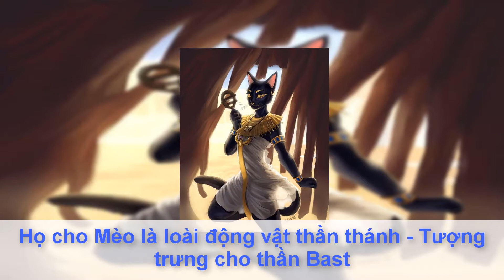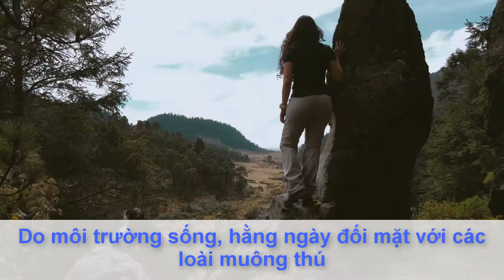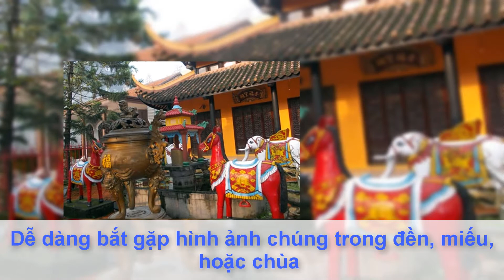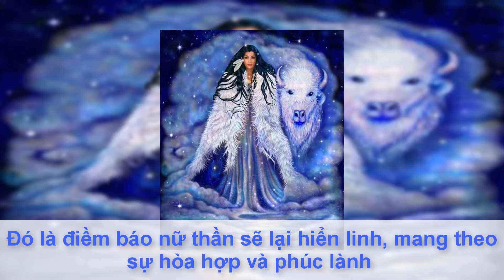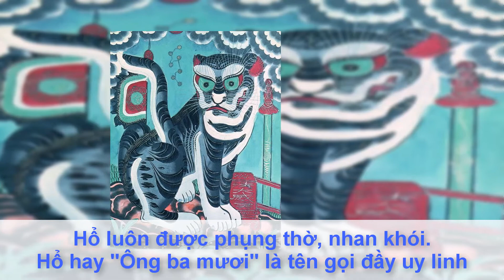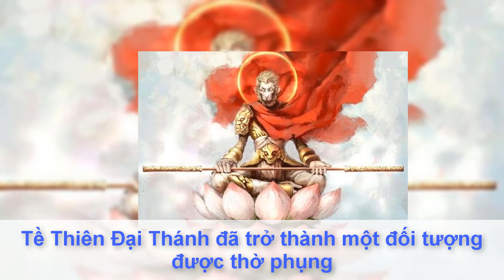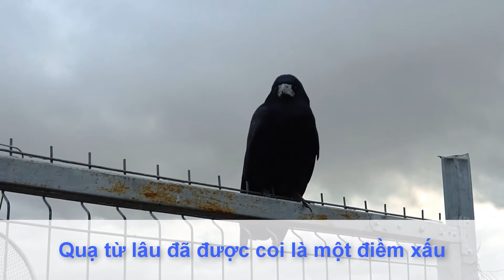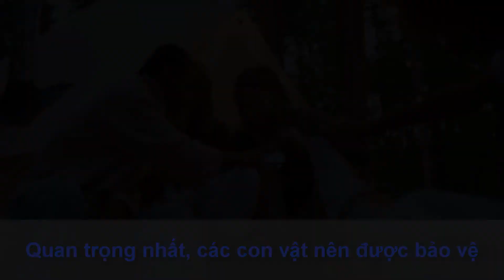[Huyền Bí] Những CON VẬT gây MÊ TÍN dị đoan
Giải Thích Official:
Mục Lục

00:00 Giới thiệu
00:27 Mê tín ở động vật
01:14 Lí giải nguồn gốc
02:39 Sự mê tín ở các vùng khác nhau
03:43 Các con vật được tôn thờ
07:07 Các con vật bị ghét bỏ
08:25 Kết luận